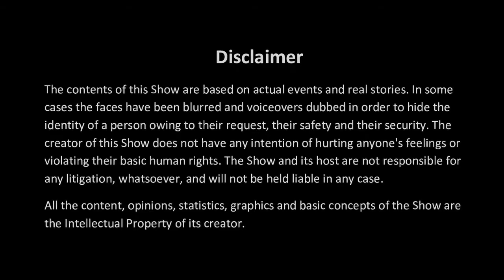APC | Awaam Ki Awaaz | The Blind Side | Neelam Aslam